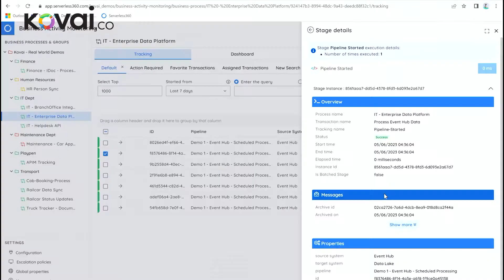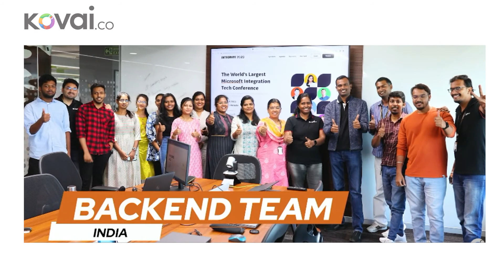INTEGRATE 2023 - The Worlds Largest Microsoft Integration Tech Conference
Experience the awe-inspiring moments of INTEGRATE 2023, the biggest Microsoft Integration tech conference. Discover the boundless power of knowledge as renowned experts and visionaries share their invaluable insights. From revolutionary Azure to insights on BizTalk Server, INTEGRATE 2023 delivers the keys to integration excellence.

Check out the Advanced Cloud Management Platform focused on Microsoft Azure